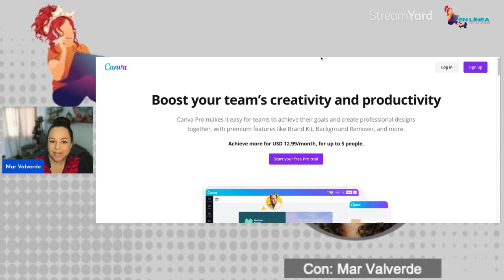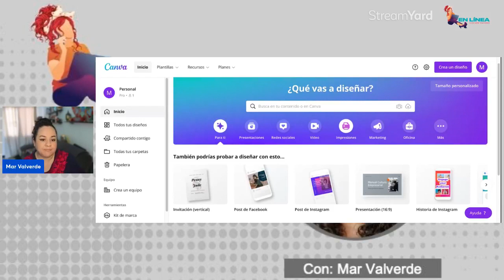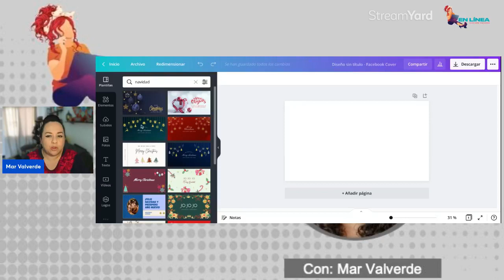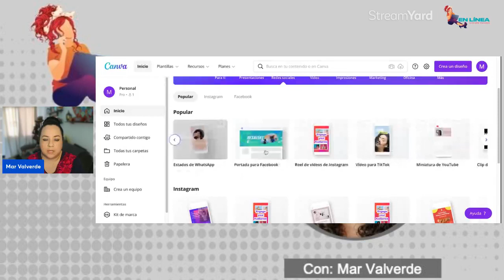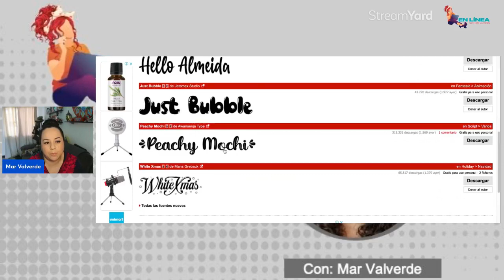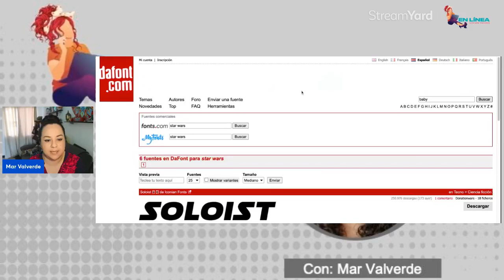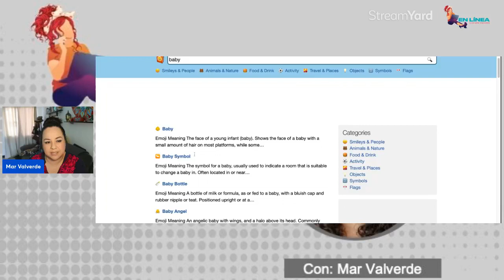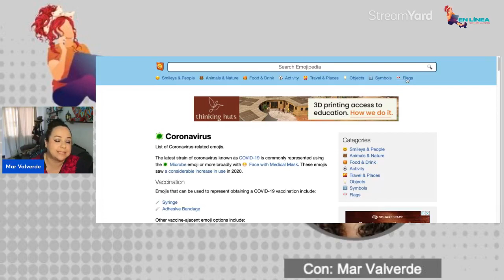En Línea: Herramientas gratuitas que debemos conocer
Con Mar Valverde

En línea hay muchísimas herramientas, gratuitas y accesibles para hacer nuestro trabajo de una mejor manera.

Por supuesto no igualan el trabajo de los profesionales, pero nos pueden ayudar montones cuando los costos son limitados.

¡Les espero!

Programa 19